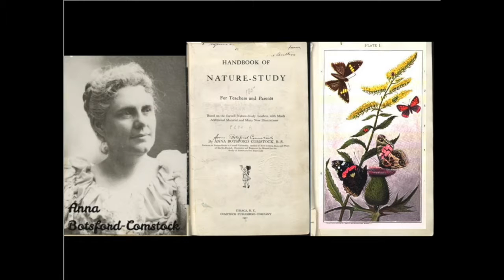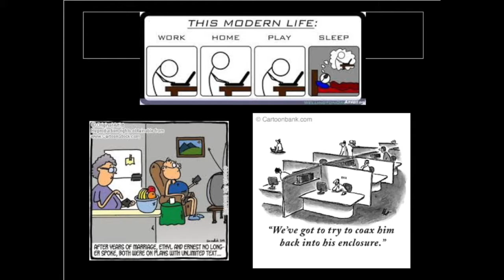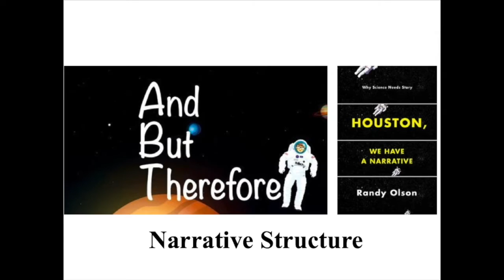Kent McFarland Flash Talk 2017 FEMC Conference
Following our morning keynote presentation, five experts in the world of science communication gave 5-minute flash-talks synthesizing their techniques and strategies for effective communication directed towards the many stakeholders our audience will collaborate with professionally.

The Making of Outdoor Radio was presented by Kent McFarland, Vermont Center for Ecostudies.

Presentation at the 2017 Forest Ecosystem Monitoring Cooperative Conference, more info available